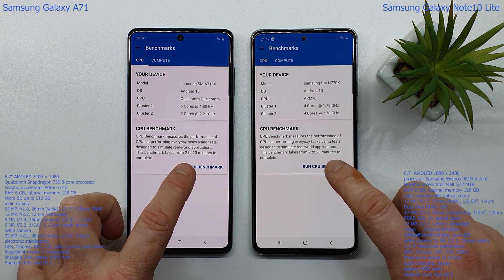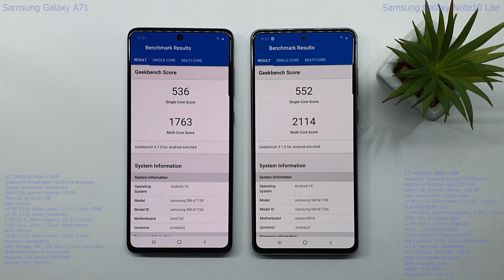Samsung Galaxy A71 vs Samsung Galaxy Note10 lite - Geekbench 5 Benchmark!!!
Recording with Samsung Galaxy Note 10